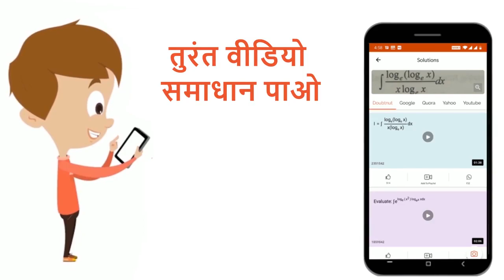पृथ्वी की सतह से किस ऊँचाई पर गुरूत्वीय त्वरण का मान पृथ्वी की सतह पर इसके मान का 75% कम हो जाता...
पृथ्वी की सतह से किस ऊँचाई पर गुरूत्वीय त्वरण का मान पृथ्वी की सतह पर इसके मान का 75% कम हो जाता है?R =6400 Km
Class: 12
Subject: PHYSICS
Chapter: गुरुत्वाकर्षण
Board:IIT JEE

👉 Have Any Query? Ask Us.